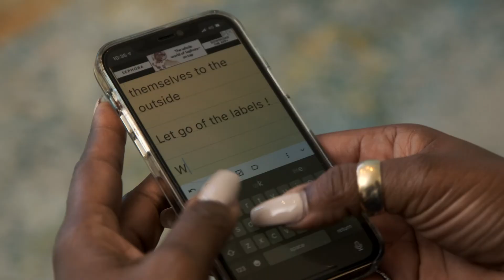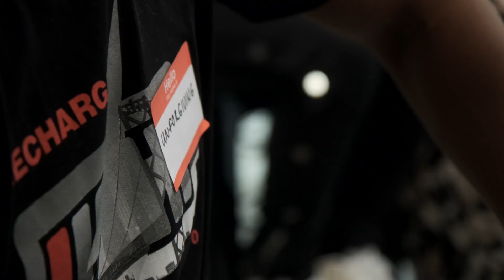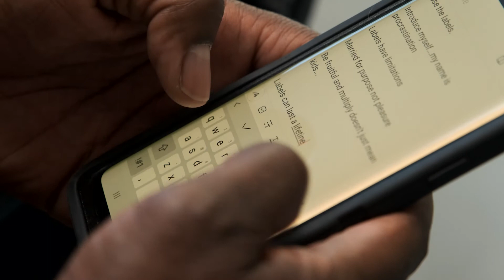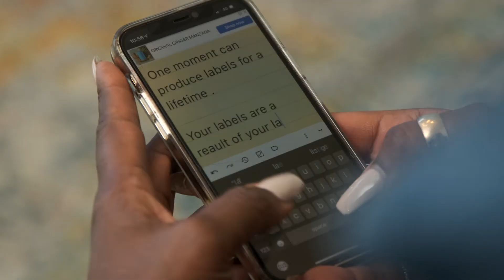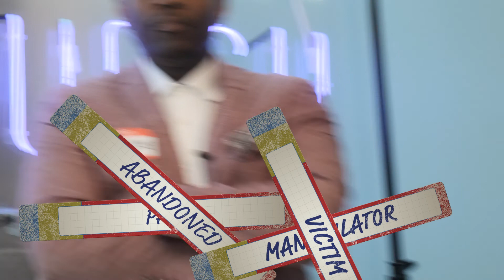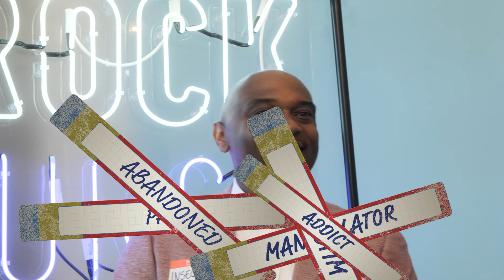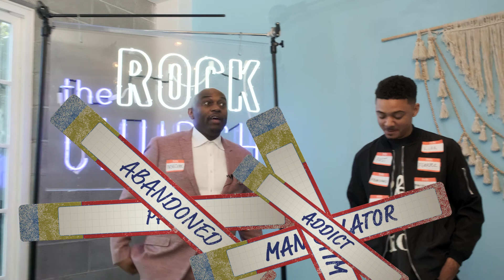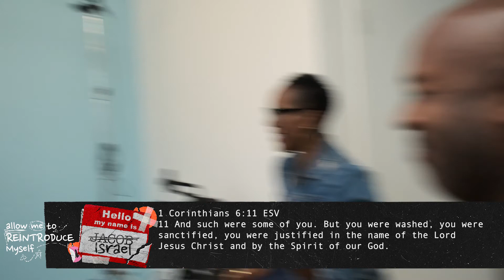Lose the Labels | Pastor Christopher Foster | The Rock Church Bay Area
Throughout life we label and mislabel ourselves, others and situations. It is imperative that we relinquish the incorrect or incomplete labels and reach for the original labels that God has placed on us!

The first message of our series “Allow Me to Reintroduce Myself” was phenomenal!!! 💯

Let’s Connect!

GIVE and attach your seed to this anointing, sow into good ground!

Visit Us

Download The Rock Church App

Come Rock With Us